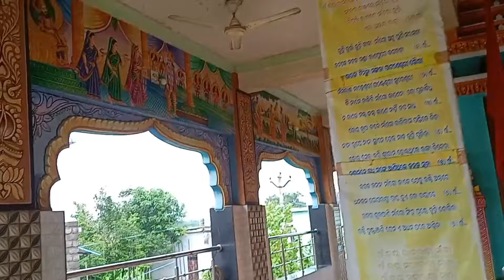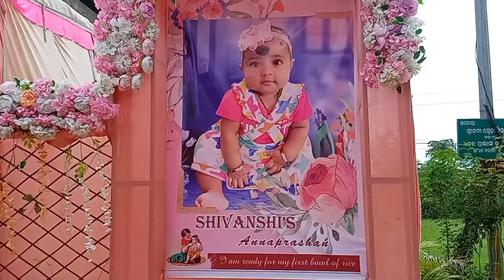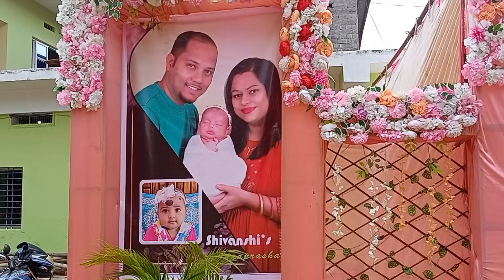ଅତାବିରା ରାମଚଣ୍ଡୀ ମନ୍ଦିର ରେ ଶିବାଂଶୀ ର ଭାତଖୁଆ 🥰🥰 Odia_blogger_Reema😇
ଅତାବିରା ରାମଚଣ୍ଡୀ ମନ୍ଦିର ରେ ଶିବାଂଶୀ ର ଭାତଖୁଆ 🥰🥰